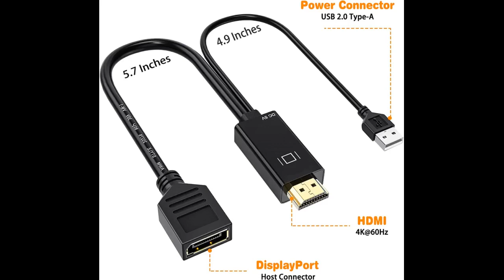Sponsored Ad - BENFEI HDMI to DisplayPort, HDMI to DisplayPort Adapter Compatible with Laptop,...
Sponsored Ad - BENFEI HDMI to DisplayPort, HDMI to DisplayPort Adapter Compatible with Laptop, Xbox 360 One, PS4 PS3 HDMI ...